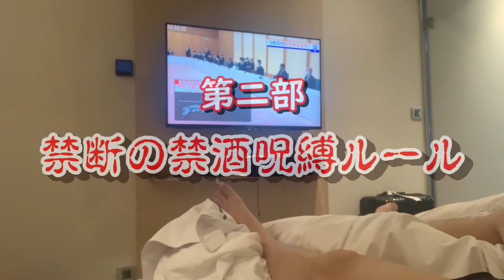【完全版】重度アル中患者の生々しい幻覚を描いた問題作【隔離ホラー劇場第２弾】"ASA-D TV" 第12回『禁断の禁酒呪縛ルール』より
【完全版】重度アル中患者の生々しい幻覚を描いた問題作
【隔離ホラー劇場第２弾】
"ASA-D TV" 第12回『禁断の禁酒呪縛ルール』より